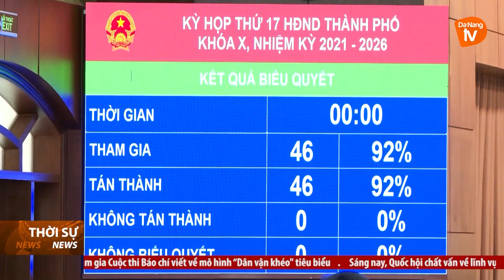ĐẢM BẢO KINH PHÍ KỊP THỜI SỬA CHỮA CHUNG CƯ XUỐNG CẤP